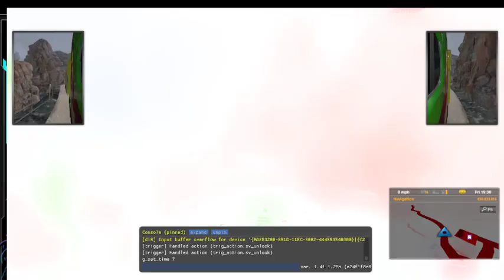Hell to Heaven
Scary Dangerous road